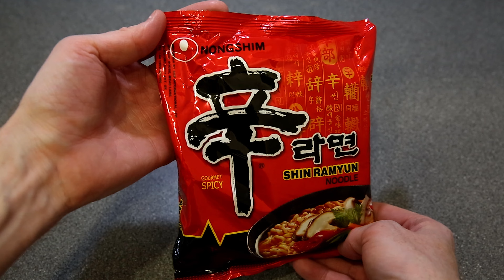Nongshim Shin Ramen - Most Popular Spicy Ramen in Korea 농심 신라면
How to prepare and cook the famous super spicy Korean Nongshim Shin Ramyun noodles.

Here, we feature the finest and most unique instant ramen and noodles from around the world. Join us as we share mouthwatering recipes and creative culinary ideas to elevate your noodle experience.